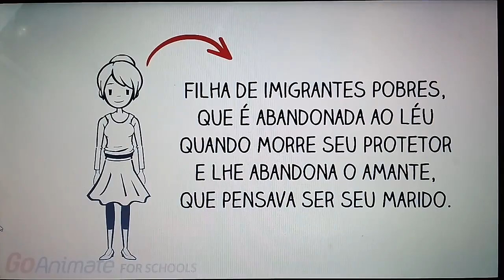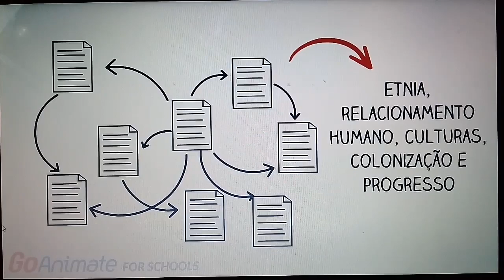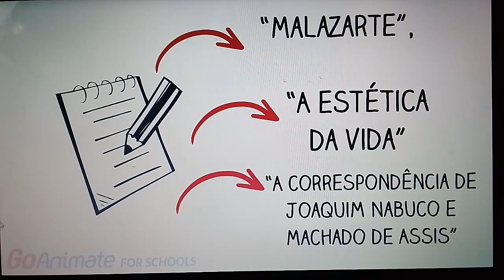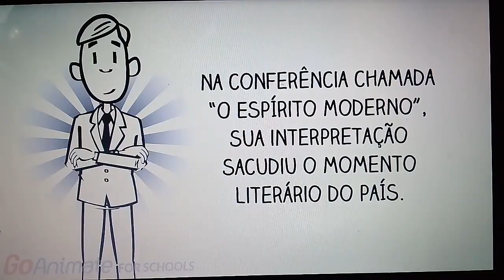Canaã - Graça Aranha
Alunos:
Natália Beatriz, Vinicius Nunes, Juliana Costa e Matheus Bastos